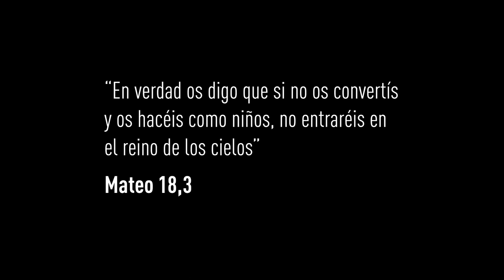Gonzalo Cruzat: "Felipe y José, ante la mirada de Dios"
Escucha la historia de Gonzalo Cruzat, cuyo hijo falleció a los 11 años esperando un transplante al corazón, y cómo a partir de esa experiencia él aprende a aceptar la voluntad de Dios.

Gonzalo es padre de Felipe Cruzat, quien fue prioridad nacional para un transplante de corazón el año 2009, falleciendo en abril de ese mismo año.

Si te gustó o te encantó esta charla, ¡compártela! Juntos podemos llevar el mensaje de Gonzalo a miles de personas e impactar, junto con Cristo, a cada una de ellas.

- Grabado en: Auditorio sede Alameda Duoc UC.